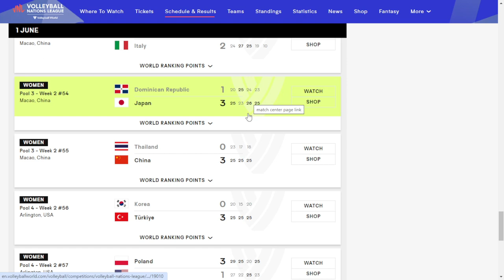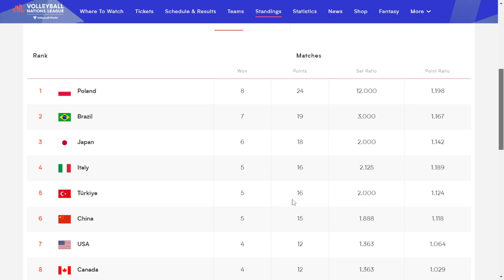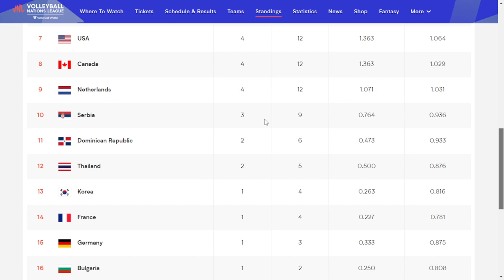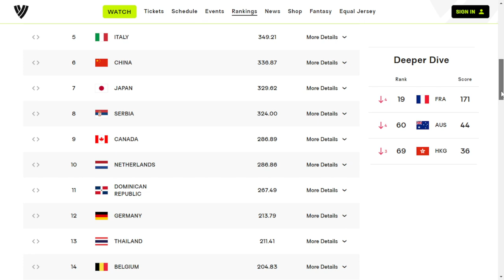Volleyball Nations League 2024, Semana 2, 1 de junio : Resultados, Posiciones y Fixture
Revisamos la Fecha 5 de la Semana 2 de la la Liga de Naciones de Voleibol 2024,